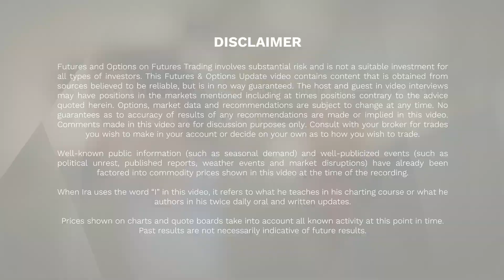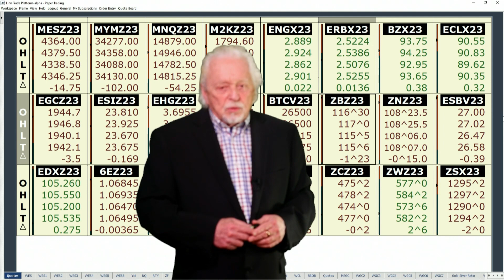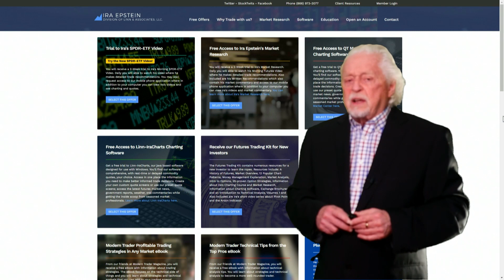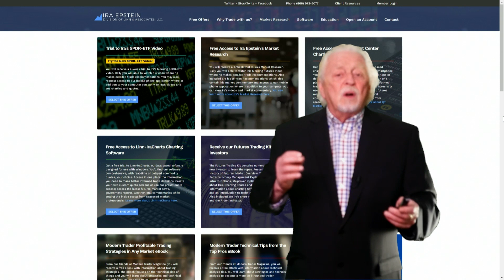Govt Shutdown highly likely...Ira’s Morning Flash Video for 9 25 2023